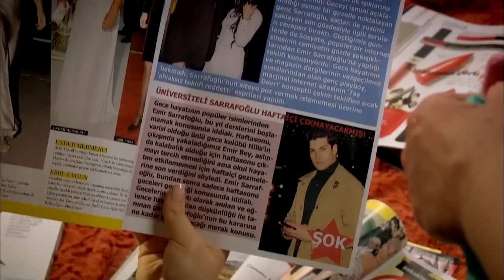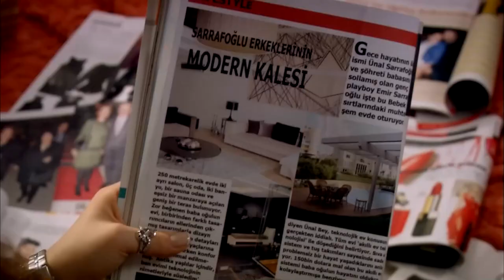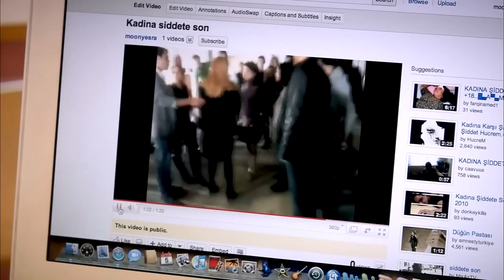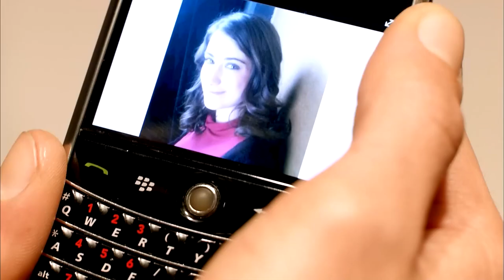Сила кохання Феріхи - 11 частина HD (Український дубляж)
Сила кохання Феріхи

Гравці:
Я бачив це у Вахіде
Хазал Кая
Кагатай Улусой
Немає захоплення тексту
Меліх Сельчук
Сейда Атес
Юсуф Акгун
Деніз Угур
Аху Сунгур
Меч миру
Уфук Тан Алтункая
Пелін Ерміс
Седеф Шахін
Фейза Цівелек

ВИРОБНИЦТВО: МІЙ МЕДІААПІМ
РЕЖИСЕР: БАРІС ЙОШ
ПРОДЮСЕР: ФАТІХ АКСОЙ
ОПОВІДАННЯ-СЦЕНАРІЙ: МЕЛІС ЦІВЕЛЕК, СІРМА БЕРН
МИСТЕЦЬКИЙ КОНСУЛЬТАНТ: Есра Ергун Казмірчі